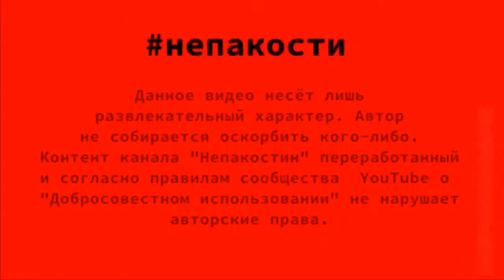[26.12.2019] муд лосяш бассбустед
I bassboosted "mood losyash". Well, it's not necessarily only BASS that got boosted.
автор оригинального видео непакостин